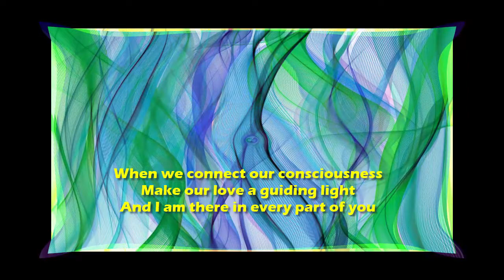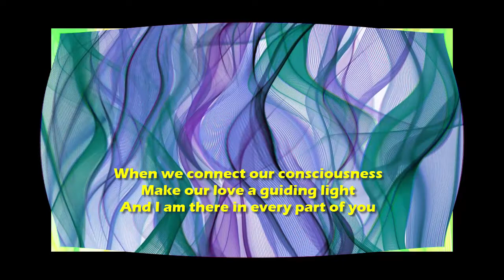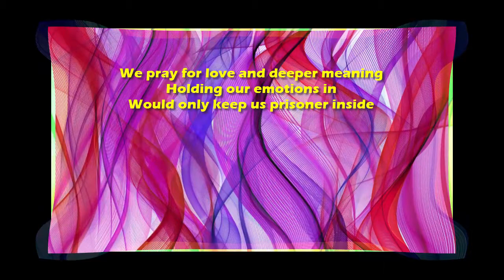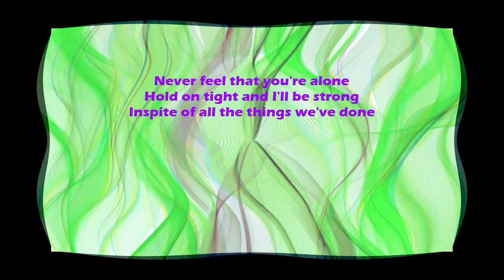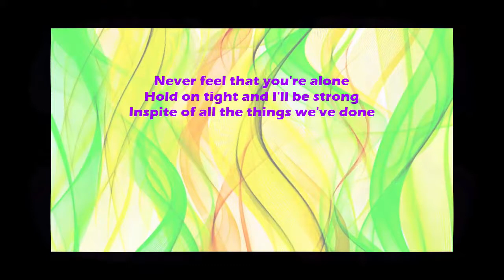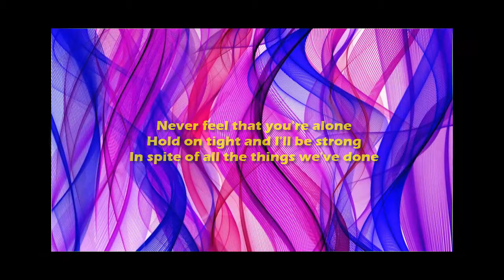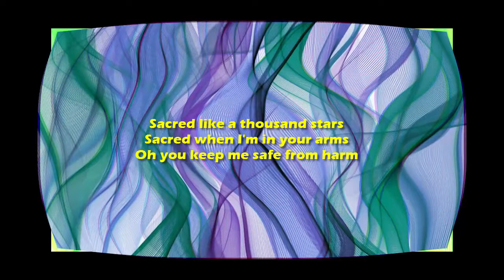Erasure - Sacred (Johan Baeckström Remix with Lyrics)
Erasure Sacred remixed by Johan Baeckström from Blend; re-edited with lyrics by Rick P.